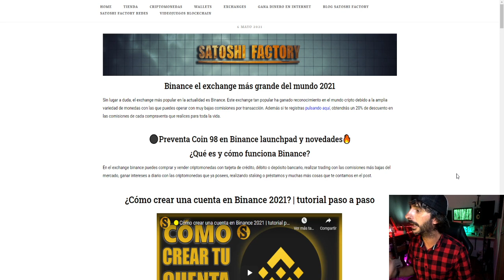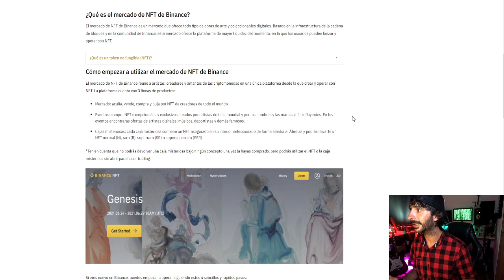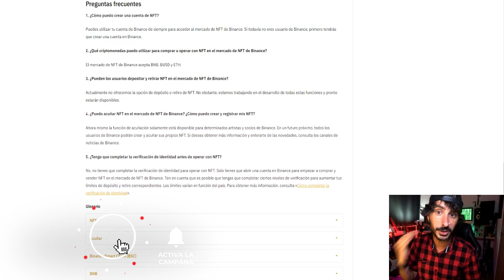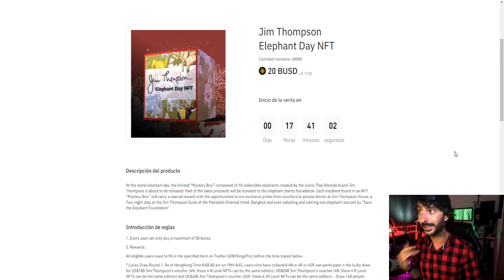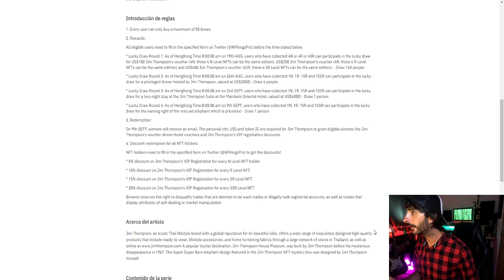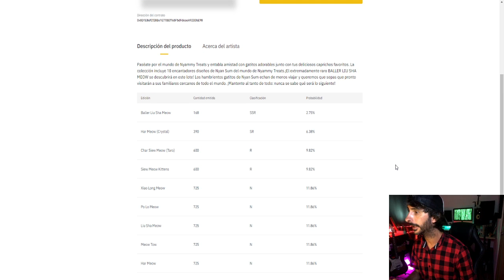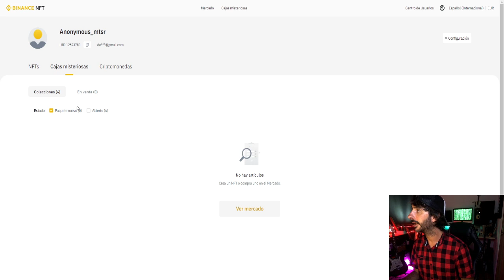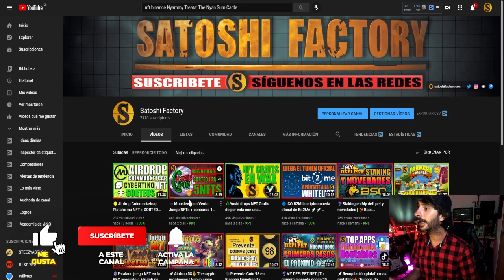🟡NFT Binance Marketplace Review Abrimos 4 cajas MisteryBox🎁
Te mostramos como funciona el marketplace de NFT oficial de Binance y abrimos 4 cajas Mysterybox de la colección "Mighty jaxx" 🎁🎁

💀SORTEO MONSTERCHAIN JUEGO NFT
🧩Participa en el sorteo de 1 pack de Monsterchain con 5 NFTs 15$💰💰